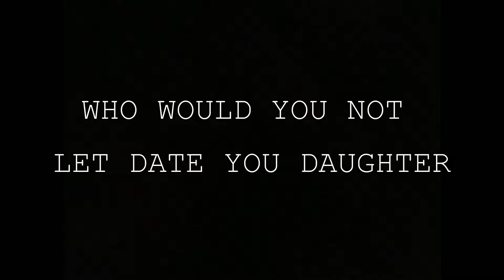GOL Vlog 3: FRIENDSGIVING PART 1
The gang gets together in a airbnb create mayhem